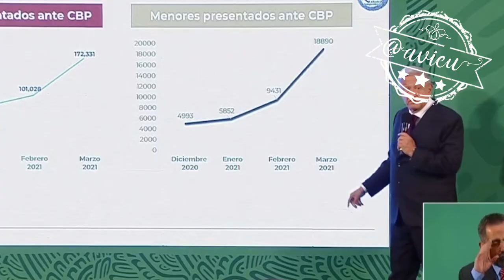La crisis migratoria es preocupante, incluso es el doble que en el peor momento con Trump: AMLO®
La crisis migratoria es preocupante, incluso es el doble que en el peor momento con Trump, por eso mañana AMLO, le insistirá a Biden que se invierta en Sembrando Vida. En México no hay techo presupuestal para atender el tema, pues ya no hay corrupción y tenemos ahorros🦆